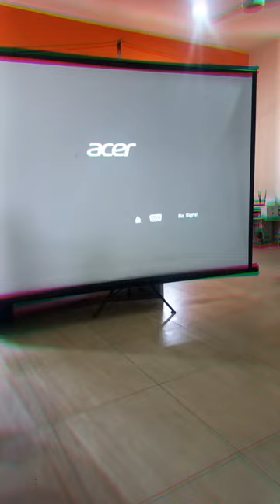music teacherlife teachings teaching